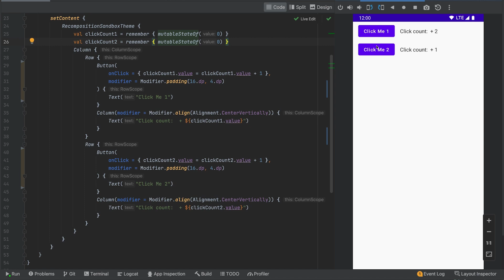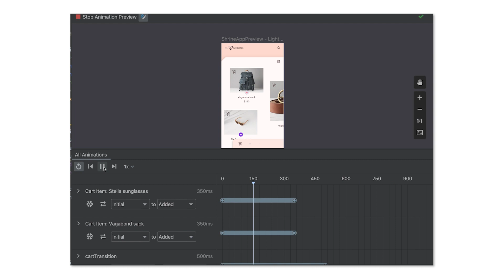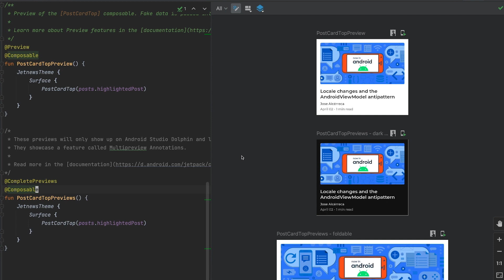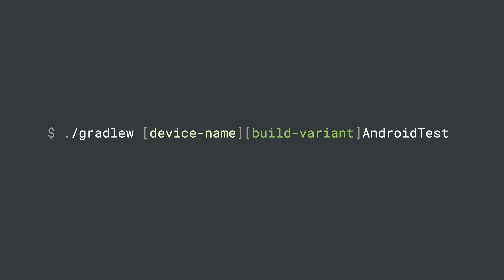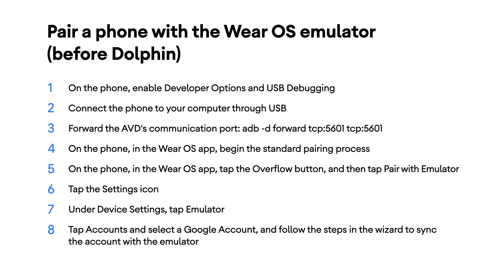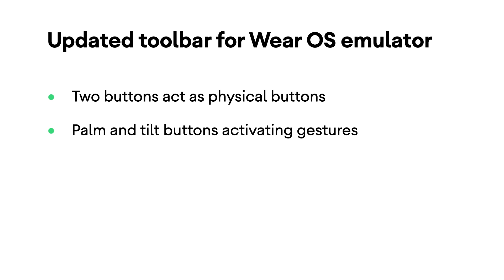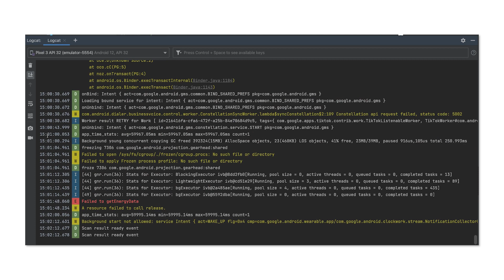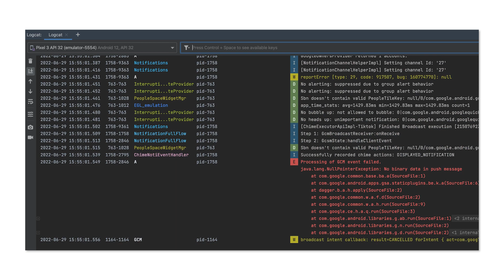What's new in Android Studio Dolphin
Android Studio Dolphin is now available for download on the stable channel. The new version brings a lot of changes including tooling improvements in Jetpack Compose, stable support for Gradle Managed Devices, improved support for Wear OS, and more.

Chapters:
0:00 - Introduction
0:23 - Recomposition counts
1:41 - Animation preview
3:04 - Multipreview annotations
4:25 - Gradle Managed Devices
5:59 - Automated Test Devices
7:09 - Wear OS emulator pairing assistant
8:12 - New Wear OS run configurations
9:05 - Updated Wear OS emulator toolbar
9:32 - New Logcat
12:08 - Outro

Resources:
[Jetpack Compose tooling]